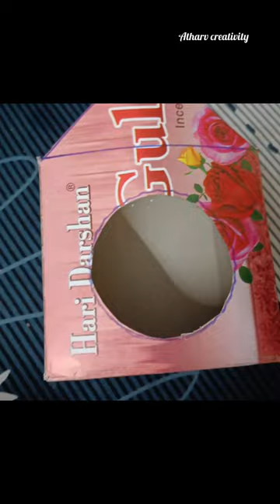Bird house making